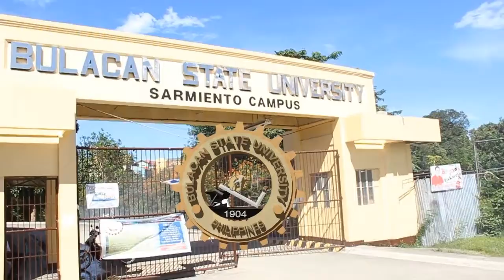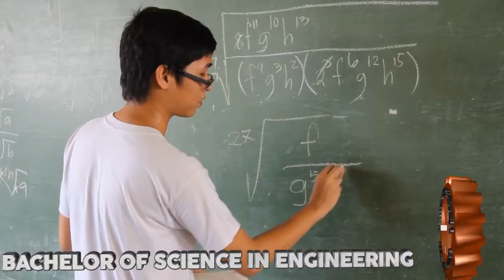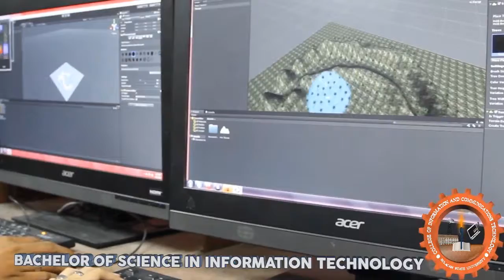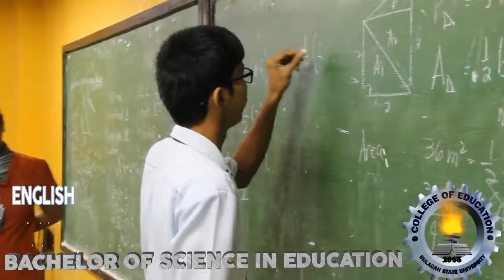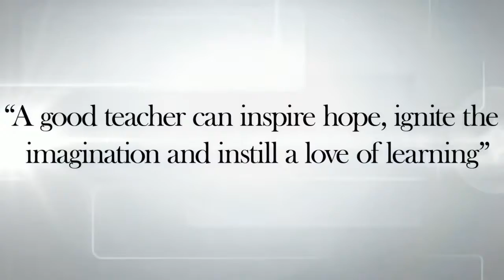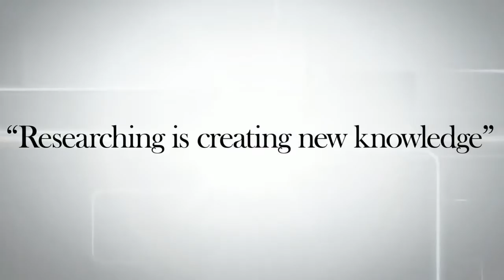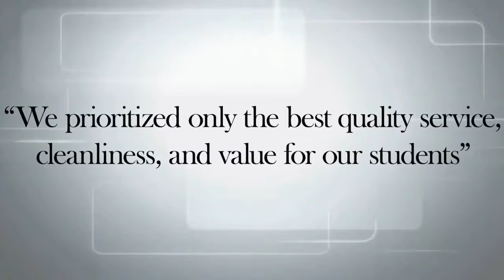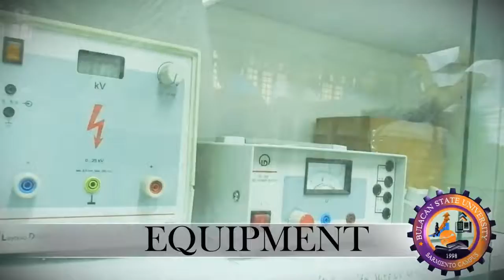Bulacan State University-Sarmiento Campus (BulSU-SC)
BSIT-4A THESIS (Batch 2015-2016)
-Ancheta, Charlene Mae P.
-Beniga, Russel Ann D.
-Gadil, Jessica M.
-Labrador, Neil John G.
-Gutierrez, Jose
-Inosanto, Junnel V.

Thesis Adviser: Engr. Marlon D. Hernandez